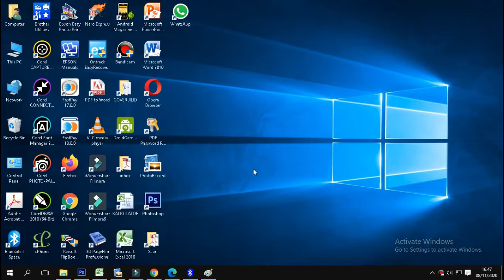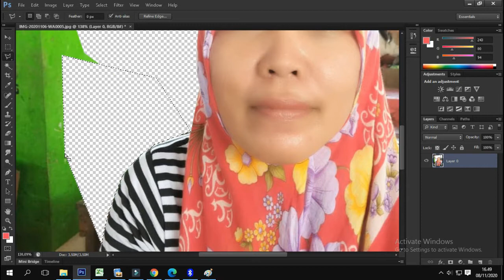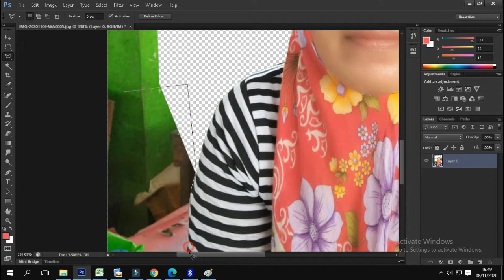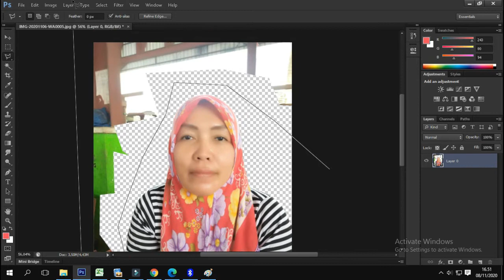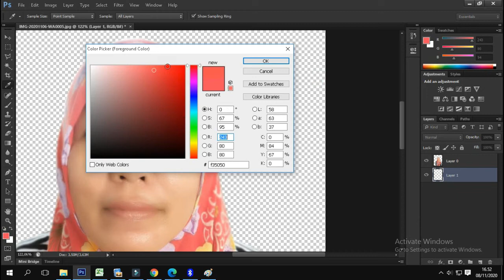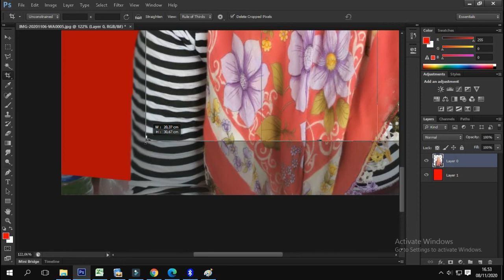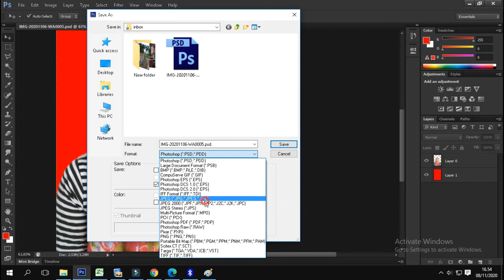how to change passport background in photoshop